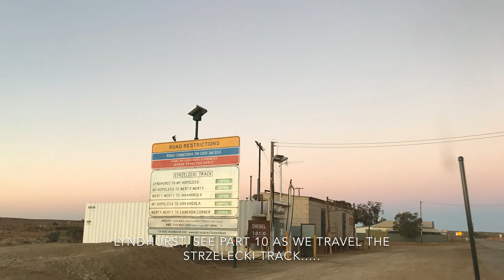Caravan MDC XT12 Centre Trek trip Part 9